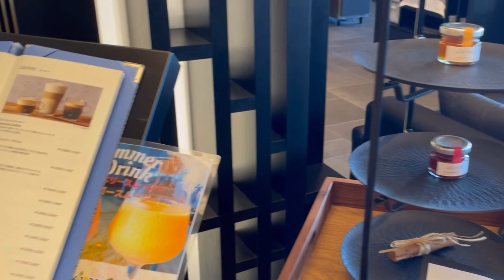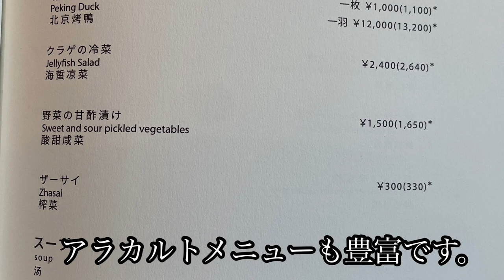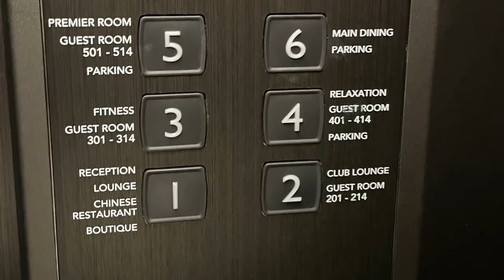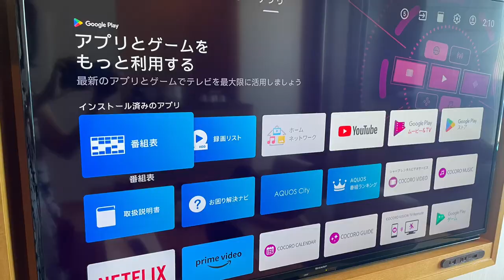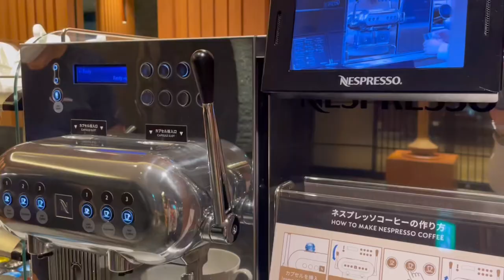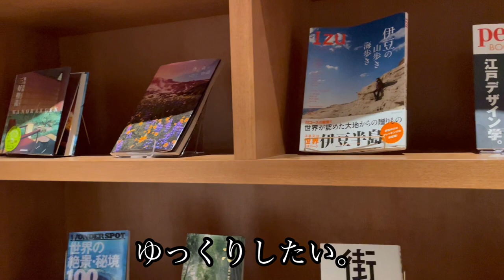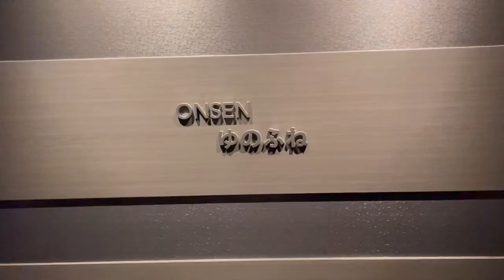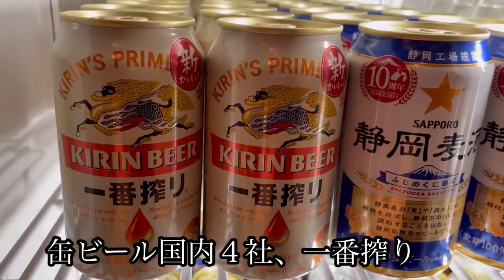【熱海パールスターホテル①】宿泊記 クラブラウンジ体験 中国料理のランチ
最高のロケーション地に豪華ホテルが登場したので行ってみたら大満足だった。
お風呂もクラブラウンジもレストランも、最高。ホテルに入る前からスタッフの皆さんの頑張りが満ちている！
海でも遊べてとても良かったです。